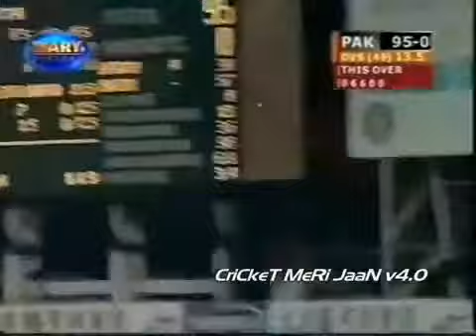SHAHID AFRIDI BEST 25 SIX